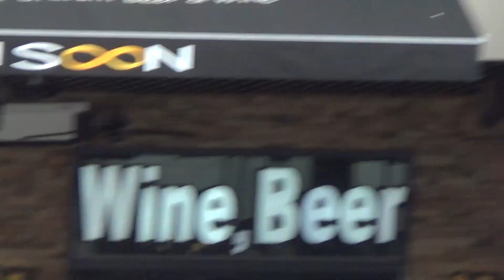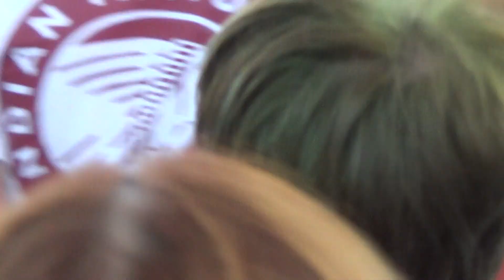(FANCAM / HD)Rising Sun Showcase เปิดตัวนักแสดงบนเวที / แบรี่โดนซ้อนแผนแกล้ง 6.00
Rising Sun Showcase @ เมกาบางนา 14 ก.ย. 2556 เปิดตัวนักแสดงบนเวที / 9.00 เป็นต้นไปนับว่าริวโซเรียวกุมสติได้มั่นมากๆ ไม่หลุดแต๋วแตกกลางเวที 5555